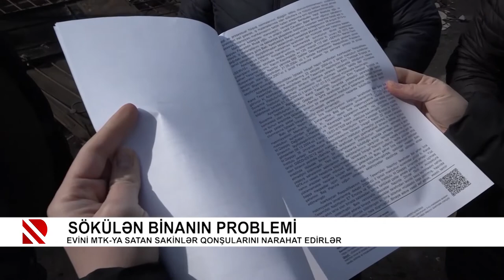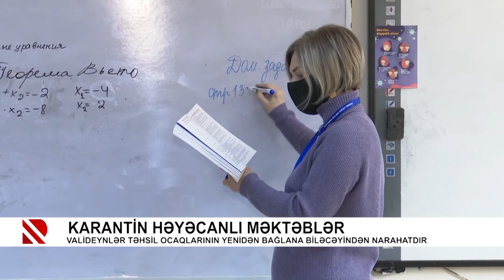Problem: Sökülən binanın sakinləri nə istəyir?